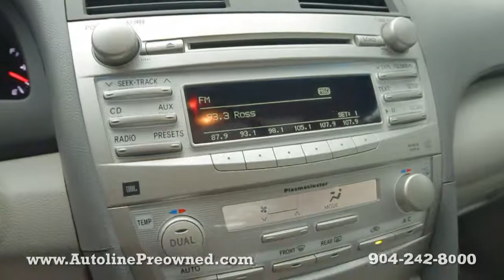Autoline Preowned 2011 Toyota Camry XLE For Sale Used Walk Around Review Test Drive Jacksonville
for more info on this 2011 Toyota Camry XLE from Autoline Preowned!

Enjoy a full view inside and out on each of our hand picked vehicles in inventory at our Atlantic Beach, FL location. This is the closest you can get to a test drive without having to grab the wheel. So feel free to check out more videos here on our YouTube channel or visit our to see more images of this vehicle and many others.